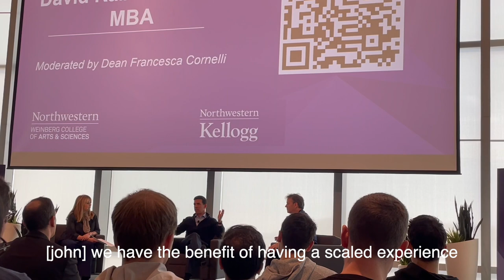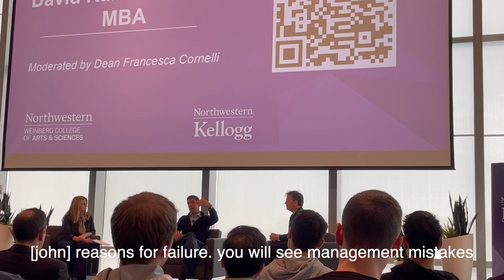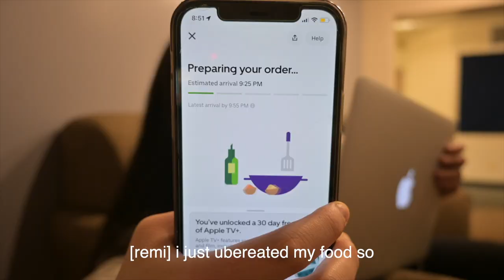day in the life of meeting the president of Goldman Sachs + AQR Founder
decided to vlog my day as an economics major @ northwestern where i attended classes, went to a fireside chat lunch held by kellogg with john waldron (goldmansachs coo and president) and david kabiller (aqr capital management co-founder and head of business development), studied, and went to upenn wharton , finance , and consulting club meetings.